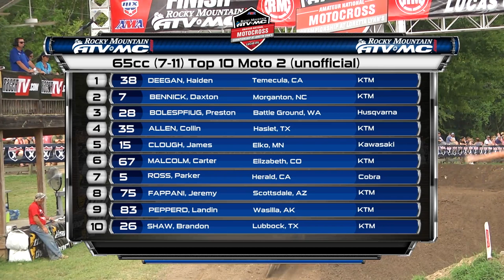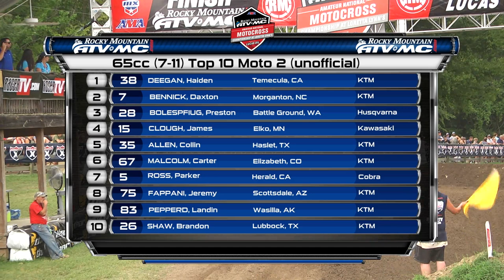65cc (7-11) - Moto 2 - Loretta Lynn's Remastered 2017